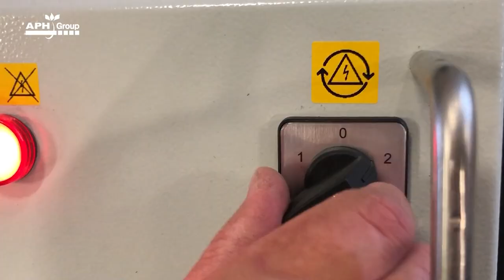APH Group In-store Solutions - Visser OM 600 pick-up scooter by APH Group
Learn more about the Visser OM 600 pick-up scooter by APH Group with this video. Gert Huisman,  sales engineer for in-store solutions at APH Group, tells you all about the Visser OM-600 pick-up scooter by APH Group. This pick-up scooter is fully optimized for the demanding customer of APH Group.

This video has been shot in our showroom at the APH Group headquarters in Heerenveen, Holland. Would you like to know more about this?